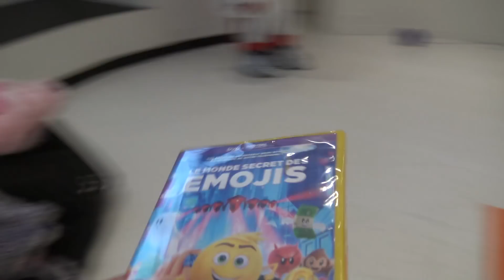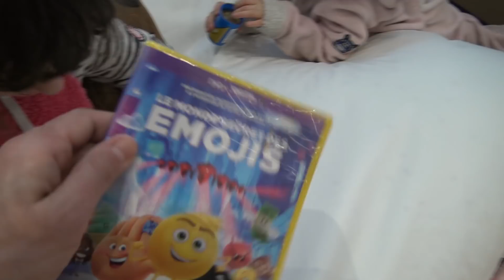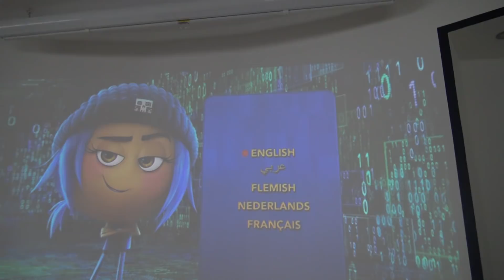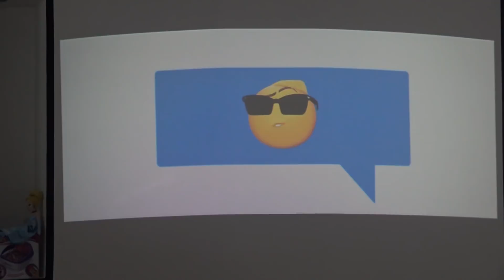LES VACANCES SONT FINIES MAIS BONNE NOUVELLE... - Studio Bubble Tea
Bonne nouvelle en cette reprise d'école pour certains comme Kalys et Athena, petit concours pour gagner des DVD et des peluches du Monde secret des Emojis, le film.
Question: quel est le surnom du personnage principal du film ?
Comment participer: donner votre réponse en commentaire sur notre compte lnstagram (compte StudioBubbleTea) avant dimanche 11 mars.
5 gagnants seront tirés au sort et contactés en privé.
Fin du concours: dimanche 11 mars, 23h59